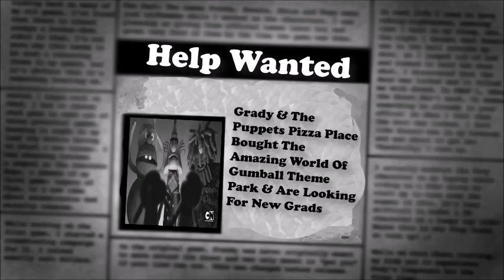Five Nights At Gumball's 2 Puppets Addition Fanimation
MORE TAWOG FNAF Parody! : D LOL!